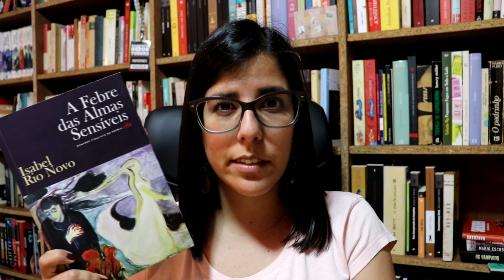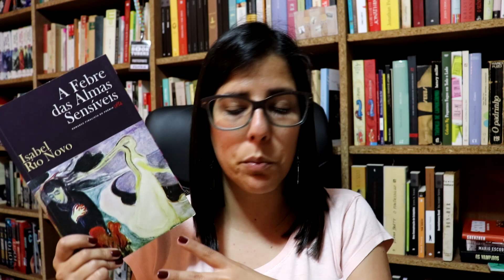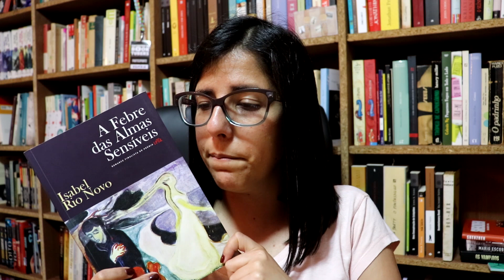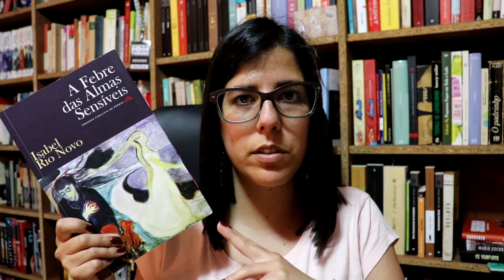OPINIÃO | "A febre das almas sensíveis" de Isabel Rio Novo